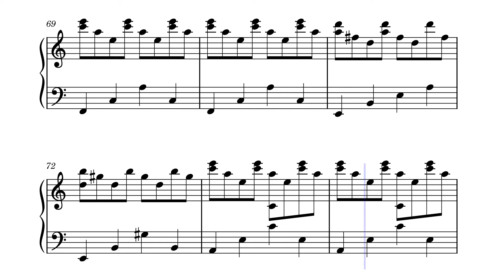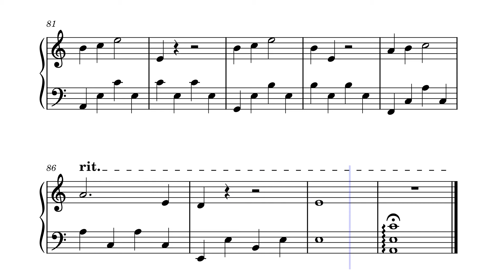[MuseScore] Jean-Philippe Ichard - Sunflower (arranged by Spookuur)